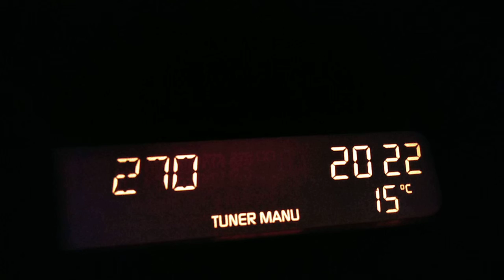Češki Radiožurnal 270khz in Sombor Serbia